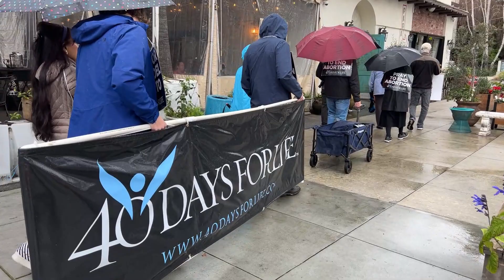40 Days for Life Procession Lent 2024